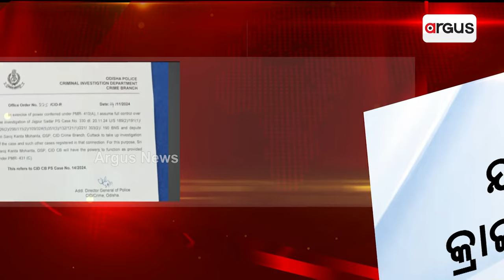ଯାଜପୁରରେ ପହଞ୍ଚିଲା କ୍ରାଇମ୍ ବ୍ରାଞ୍ଚ ଟିମ୍ | CrimeBranch Investigation | Himanshu Sekhar Sahoo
ଯାଜପୁରରେ କ୍ରାଇମ୍‌ବ୍ରାଞ୍ଚ ଟିମ୍ । ଧର୍ମଶାଳା ବିଧାୟକଙ୍କୁ ଆକ୍ରମଣ ଘଟଣାରେ କ୍ରାଇମ୍‌ବ୍ରାଞ୍ଚ ହାତକୁ ଗଲା ୩ କେସ୍।